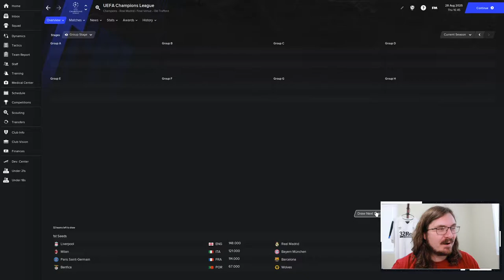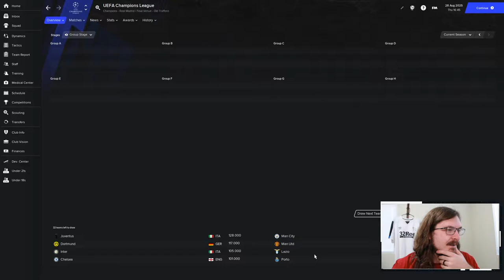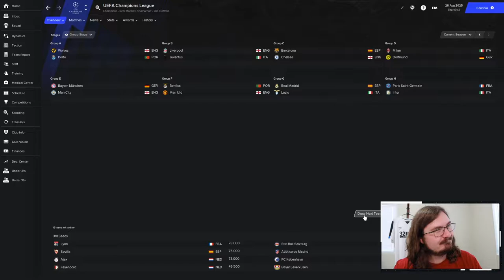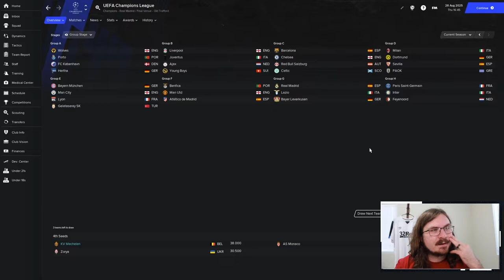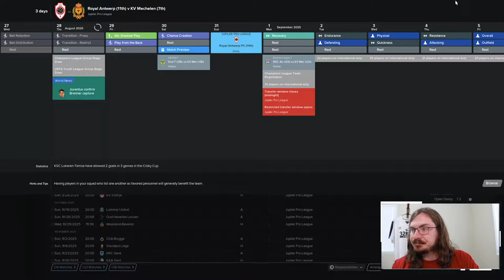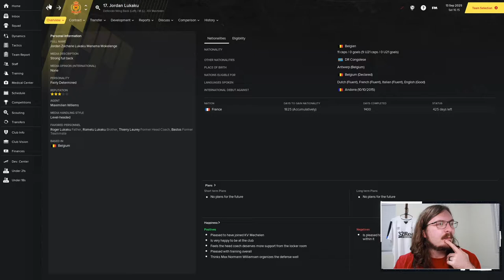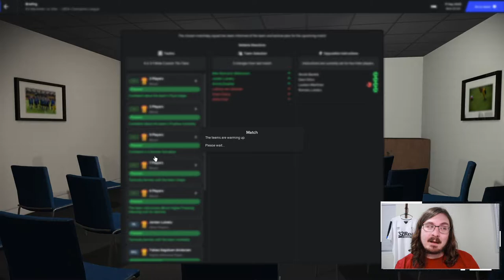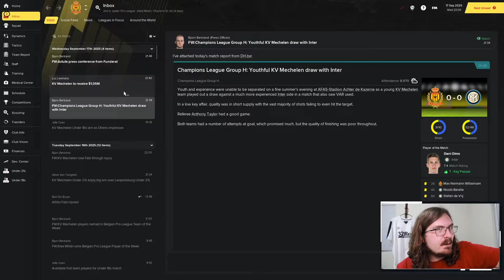Rise of a Giant FM21 | KV Mechelen | Part 61 | BROTHER VS BROTHER | Football Manager 2021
Welcome to the latest episode in my brand new FM21 series with KV Mechelen in Belgium. For this Football Manager 2021 series I'm playing in Belgium. We are imposing some squad registration rules, where we only sign Belgian players or players that can be trained in nation.